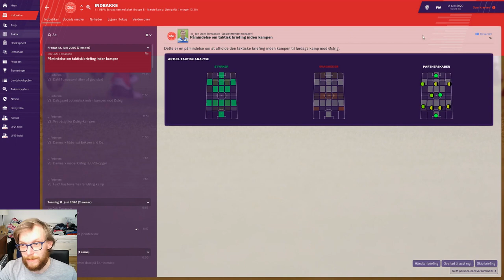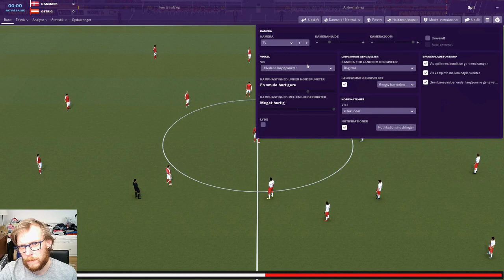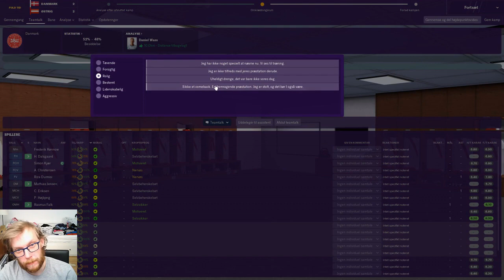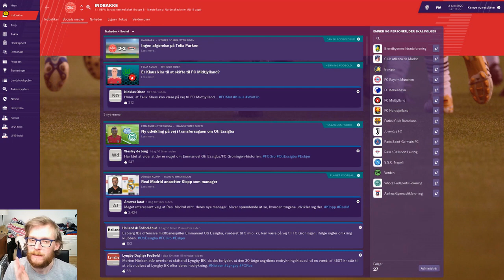FM19 - Danmark MODNYEMÅL - Episode 18